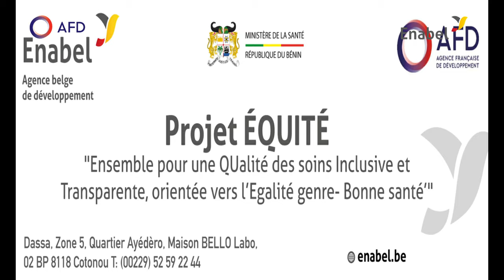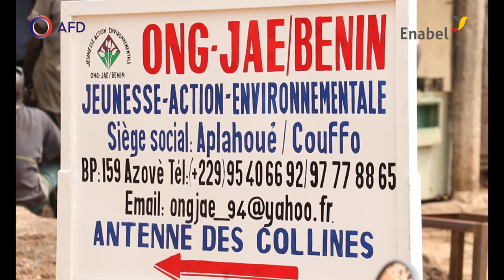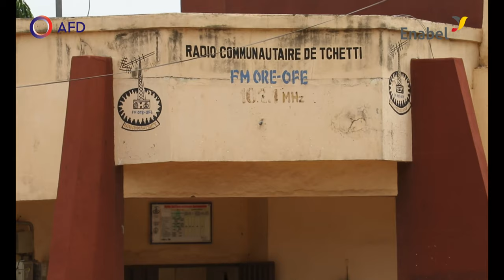Au Bénin, l’AFD et Enabel soutiennent le plan national de riposte au Covid19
Dans le cadre de l’initiative « COVID 19 - Santé en commun » lancée en avril 2020, l’Agence Française de Développement (AFD)  a décidé d’octroyer un financement de 2 milliards de FCFA pour soutenir le Bénin dans sa lutte contre la pandémie. Mis en œuvre par l’Agence de coopération belge Enabel, ce financement apporte un soutien immédiat au plan de riposte du gouvernement béninois. Grâce à cet appui, l’accompagnement de la France à la riposte nationale à la Covid 19 au Bénin a été concrétisé.  28.000 ménages du département des collines ont été directement touchés par la mobilisation communautaire initiée dans le cadre de la prévention de la COVID-19 avec prise en compte du genre.   De plus, le plateau technique sanitaire a été renforcé avec l'acquisition et à la mise à disposition du Ministère de la Santé de près de 60.000 kits de PCR, d’ équipements de soins d’urgence et de réanimation, d’équipements et de réactifs et de laboratoire, du matériel de surveillance des cas hospitalisés, la formation des personnels de laboratoire, le remise d’un lot de 3000 m3 d’oxygène permettant de remplir plus de 400 bonbonnes de 7 m3 à destination des centres de traitement pour la prise en charge des cas les plus graves de COVID-19 sans oublier la réhabilitation du centre de santé de Tchatchégou pour la prise en charge des épidémies dans le département des Collines.